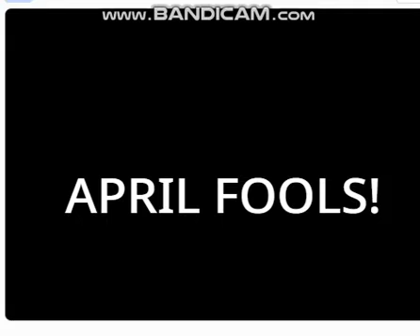Date Blocks Band 23